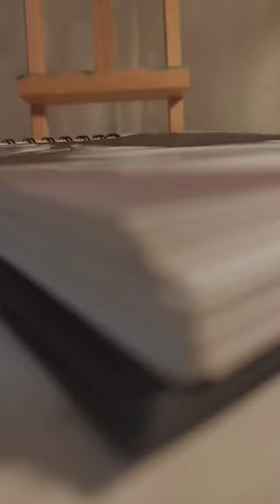John Singer Sargent mastercopy 🌿